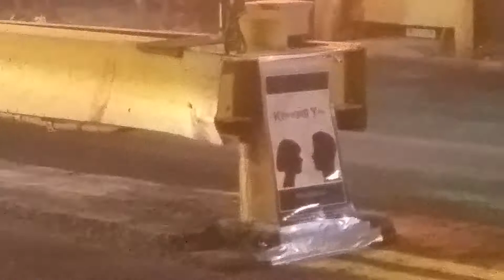T-Mac on Suzuki races Matt on ZX14 at the gut on 8-4. August 4